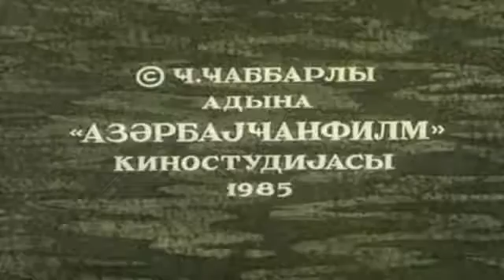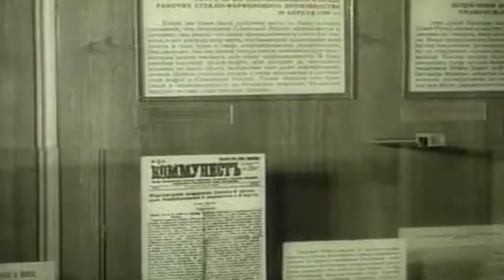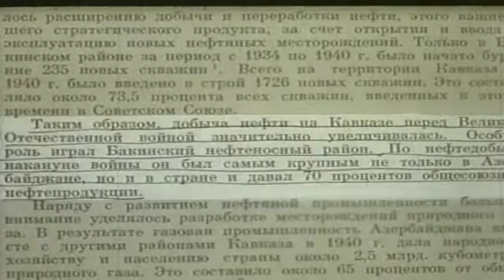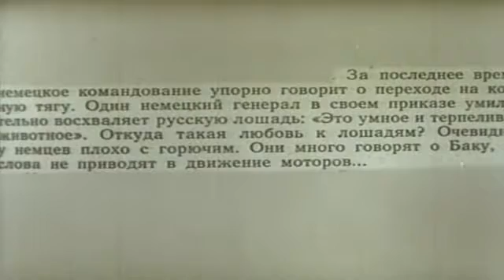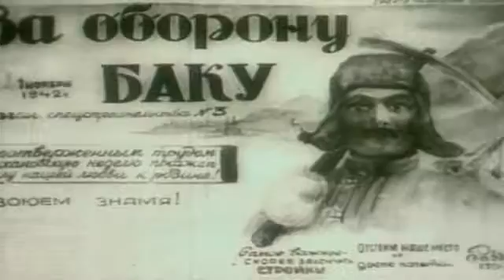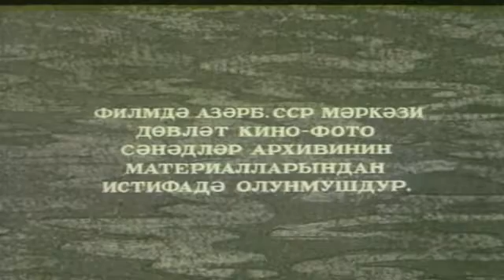Azərbaycan nefti və ikinci dünya müharibəsi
Cəfər Cabbarlı adına Azərbaycanfilm Kinostudiyası təqdimatında--1985-ci il